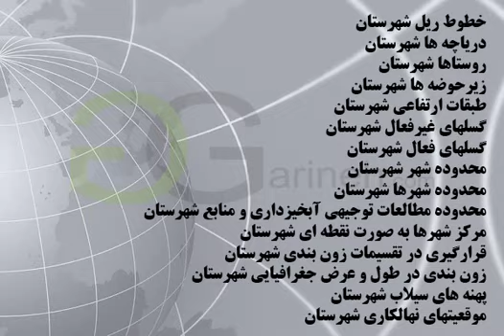شیپ فایل های شهرستان بهشهر